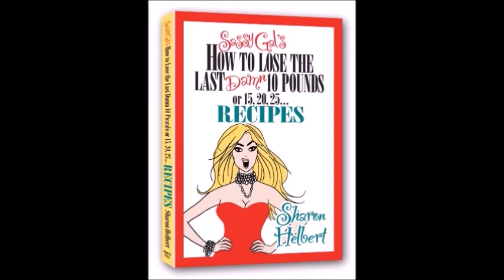Sassy Gal's Groovy Deviled Eggs starring "Sassy Dog Ginger!"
Enjoy Sassy Gal's Groovy Deviled eggs. For more recipes and books including: "Sassy Gal's How to Lose the Last Damn 10 Pounds, or 15, 20, 25...How I told all diet gurus, fitness experts and skinny people to go to hell. Then I killed them, ate them, and still lost weight.